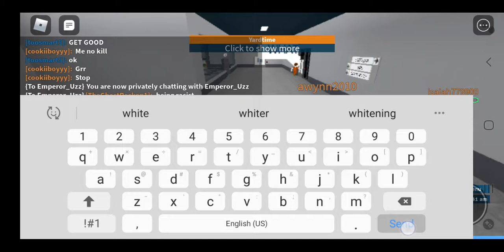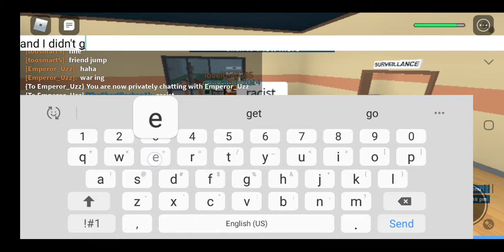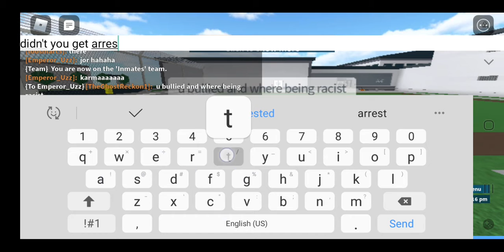Fighting with a racist person for 7 minutes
I really didn't want to record but this guy kept saying black to any black character that killed him, so I wanted to teach him a lesson